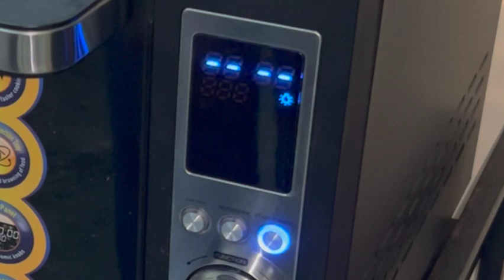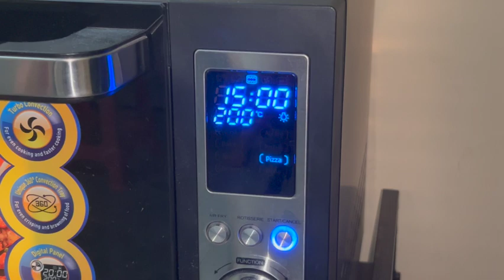Veggie Paneer Pizza Recipe in Telugu || Apple Kitchen 🍕🍕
Ingredients
Yeast
Baking soda
Baking powder
Maida
Cheese
Vegetables your choice
Olive oil
Water
￼ ￼Salt
Pizza Sauce